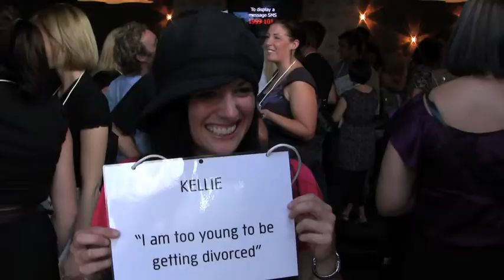Naomi Robson - Singles air their dirty laundry at Matt and Jo's 'No surprises dating' party.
Naomi Robson catches up with Fox FM's Matt and Jo for one of their latest singles events.

Matt and Jo just love getting people together and last night they held their first No Surprises Dating party  - a singles mixer with a difference.

It would be fair to say that when people hook up on a first date they generally put their best foot forward.. but how many times have you met someone, you're getting on fantastically, then a couple of weeks down the track the ugly truth about them starts coming out.

Well, Matt and Jo had an idea to short circuit this scary revelations process... Get everyone to lay their darkest secrets and biggest faults on the line - up front.

And Naomi Robson and her cameras were there to find out how they did it.